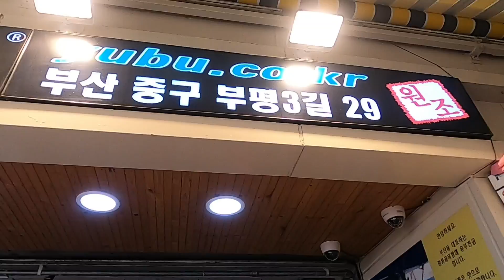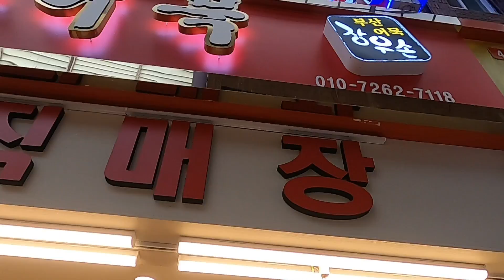I ❤ Love 💜 Korea in Busan Walking around( 부평깡통시장 어묵이 유명해요 어묵 드셔보세요 맛있어요).💕💕💘 🇰🇷💕🇰🇷